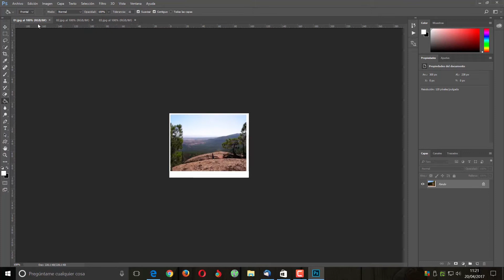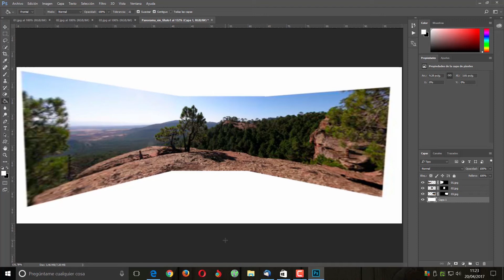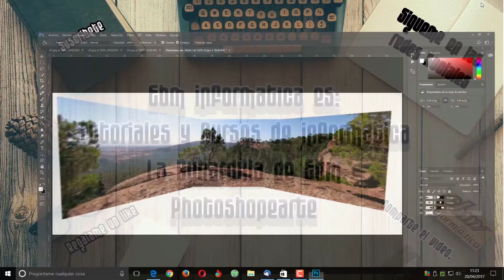CREAR IMAGENES PANORAMICAS CON PHOTOSHOP CC 2017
Aprende a crear imágenes panorámicas con Photoshop CC 2017